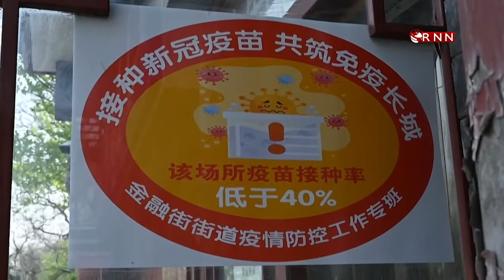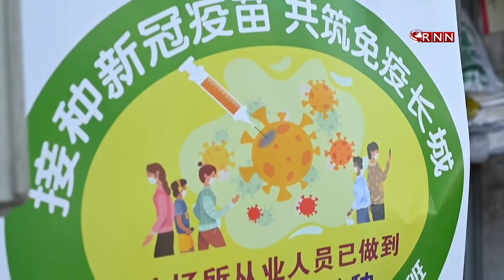Recompensas y presiones en China para acelerar la vacunación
Para acelerar la campaña de vacunación contra el covid-19, las autoridades chinas combinan la recompensa con la presión, ofreciendo huevos frescos a cambio de una vacuna.